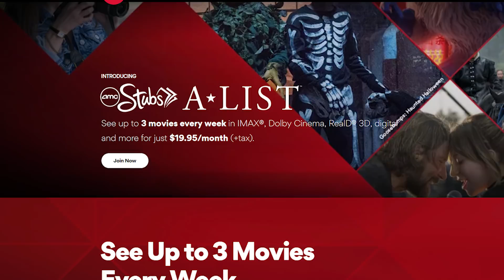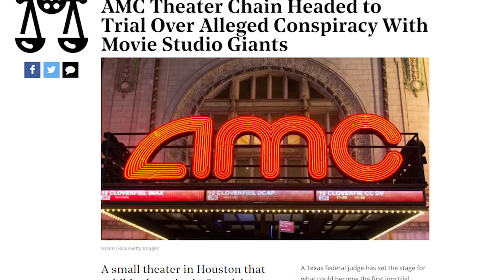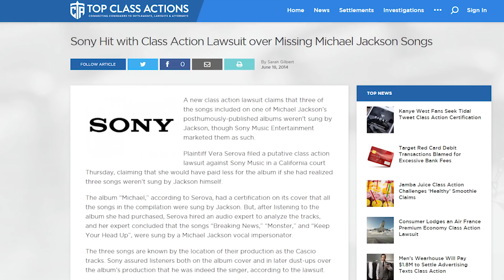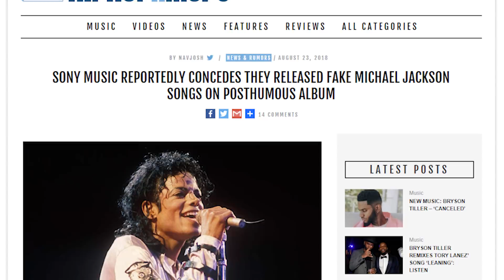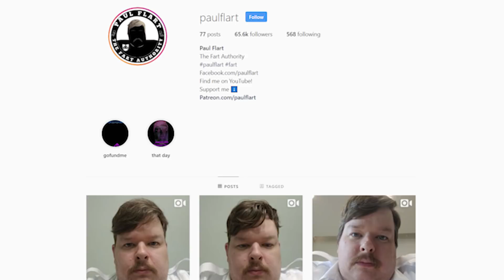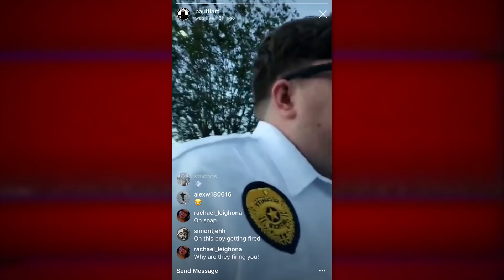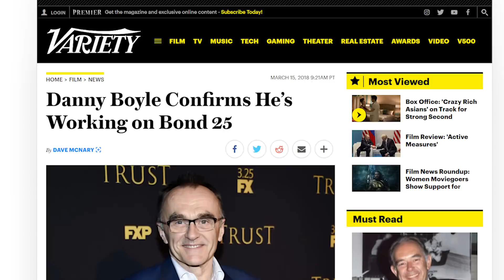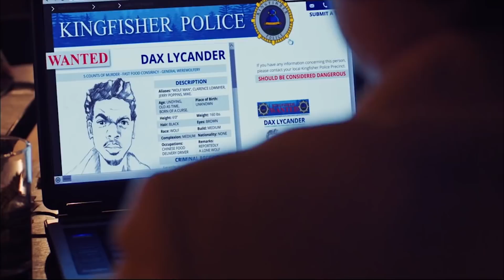Evil Movie Theaters, Fake Michael Jacksons, and Career-Ending Farts - News Dump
AMC Theaters is being sued for putting small theater chains out of business, Michael Jackson may not have actually sang on a few of his songs, a farting security guard gets fired for farting, and the next Bond movie loses its director
Sources:
• AMC Lawsuit